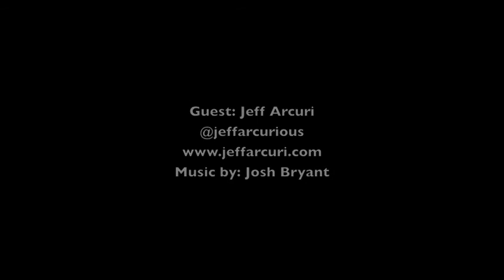Sleeping with Sarah Albritton Ep 006: Jeff Arcuri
Sarah and Jeff talk about video games, tattoos, living in Detroit and almost having threesomes. Jeff Arcuri is a Chicago comedian and regular at The Laugh Factory, The Comedy Bar and Zanies Comedy Clubs. You can catch him every Wednesday on Supply & Demand at The Laugh Factory Chicago at 8pm. Follow him on Twitter: @JeffArcurious, Instagram: @jarcuri and check out his website for future shows

Sleeping with Sarah is a podcast where comedian and narcoleptic, Sarah Albritton interviews people in her bed. They talk about sleep, dreams, comedy, life and whatever else comes up. You can follow Sarah on twitter: @sarahalbritton or visit her Music by Josh Bryant. You can view the video version of the podcast on Sarah's Youtube channel.